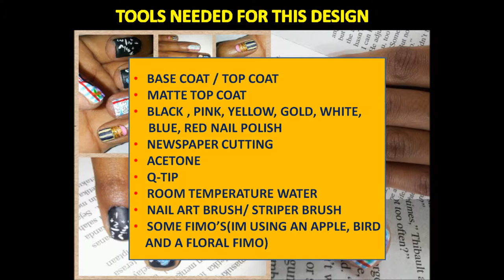Back to school @ Chalkboard Nail Art